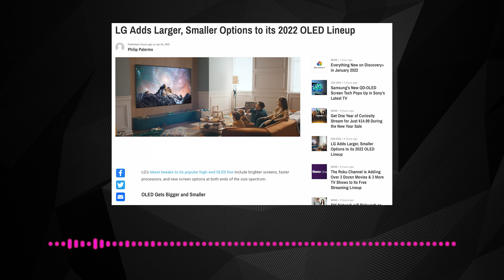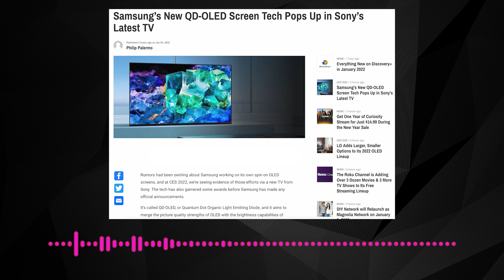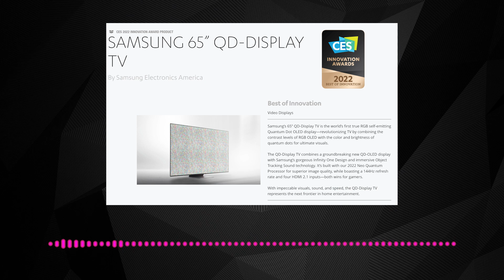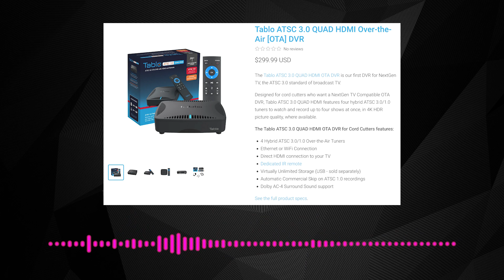CES 2022: LG's OLEDs, Samsung's QD-OLED Tech, New Roku TVs, and ATSC 3.0 Gear from Tablo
As expected, several companies have announced new TV gear here at CES 2022. LG continues to refine its well-regarded OLED tech. Meanwhile, Samsung looks to one-up its rival with a new QD-OLED panel that's also appearing in Sony's new high-end TV.

Roku also announced that Sharp will release new Roku TV models this year. And Tablo is updating its lineup to include an OTA DVR with four ATSC 3.0 (NEXTGEN TV) tuners on board.

0:00 Intro
0:17 LG's New OLED TVs
0:56 Roku Adds Sharp As a Hardware Partner
1:40 Sony's New Bravia Uses Samsung's QD-OLED Panel
2:20 Tablo's ATSC 3.0 (NEXTGEN TV) Hardware
3:22 Wrap-Up